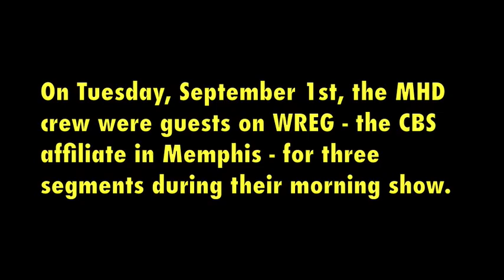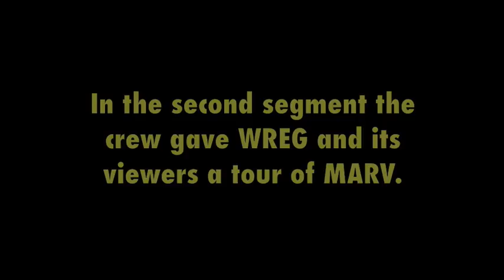MHD Talks with CBS 3 in Memphis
Thanks to the hard work of their media team - Mike Powers and Allison Gibbs - the MHD3 were invited to share more about MHD, the ideas of liberty and why they were returning on the morning show at WREG-TV, the CBS affiliate in Memphis on Tuesday, September 1st.

For more, including the first segment shown on WREG, go